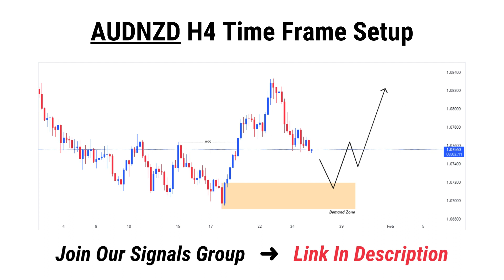AUDNZD H4 Forex Trading Setup